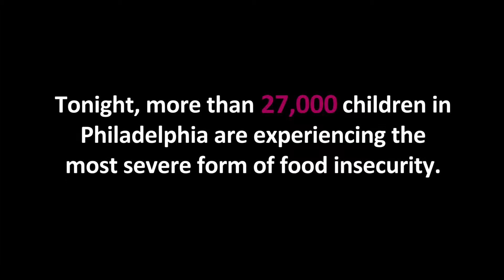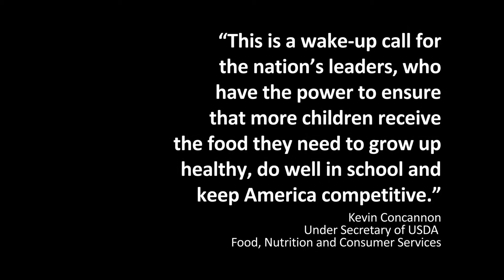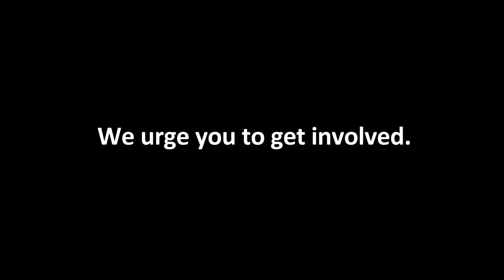Feeding America One Child at a Time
The Academy of Nutrition and Dietetics and its Foundation have joined forces with the National Dairy Council and Feeding America to raise awareness of the issue of nutrition and food insecurity, increase access to healthy foods for food insecure people, and educate all stakeholders about strategies to eliminate hunger and promote healthy food choices.